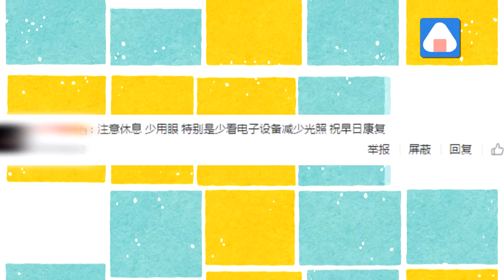【2年前】古天樂眼球受傷需縫針 自我調侃長知識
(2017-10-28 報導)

10月28日上午，古天樂在其本人微博發佈了一條長微博。長微博中解釋了自己出席某品牌旗艦店開幕活動時佩戴墨鏡的原因并對“古迷”們對自己的關心表示了感謝。古天樂稱，自己在拍攝電影的動作戲時不慎被兵器傷及眼球導致需要打針和縫針。在微博的最后古天樂還幽默地調侃自己剛知道眼球也可以打針和縫針：“真是又增長了知識！”